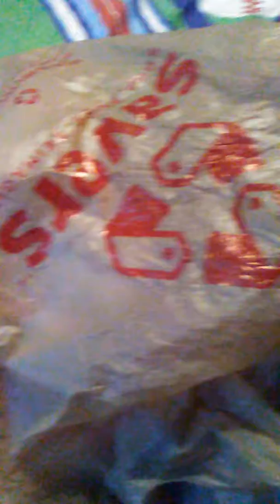Savers thrift store dolls